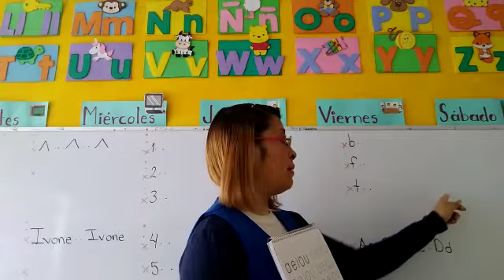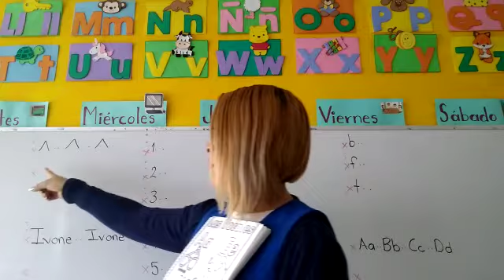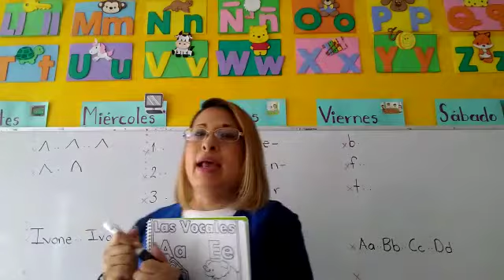LUNES 7 DE SEPTIEMBRE DEL 2020. "JARDÍN DE NIÑOS WINNKY"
MISS IVON
GRUPO: PP.
TEMA: INTRODUCCIÓN A LAS ACTIVIDADES 2°SEMANA.